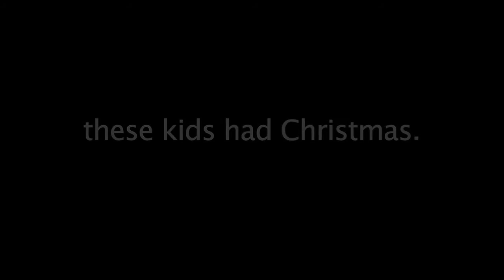Santa Visits CRS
Santa made a special visit to Children's Rehabilitative Services (CRS) at St. Joseph's Hospital and Medical Center to distribute gifts that were generously donated earlier this month for children with special medical needs.